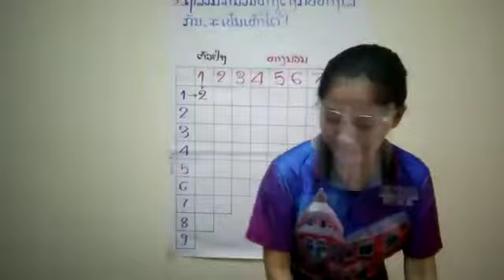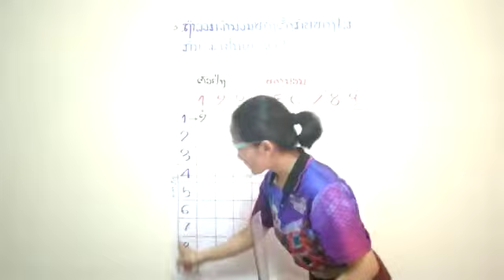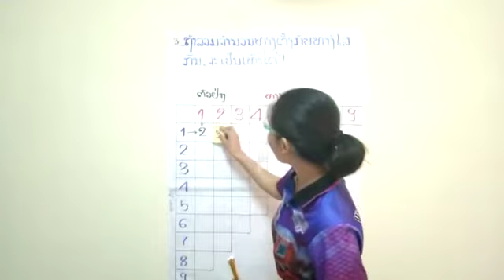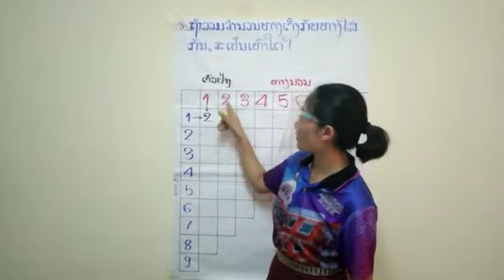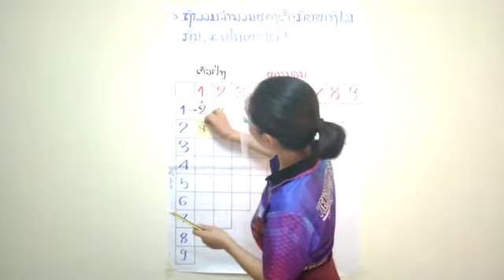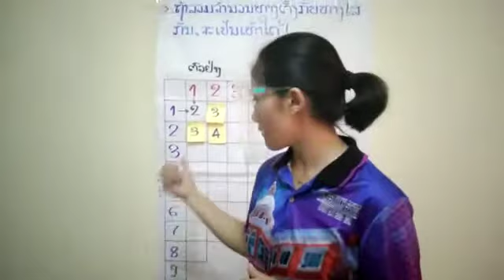ຄະນິດສາດ ປ 1 ທວນຄືນ 25/6/21